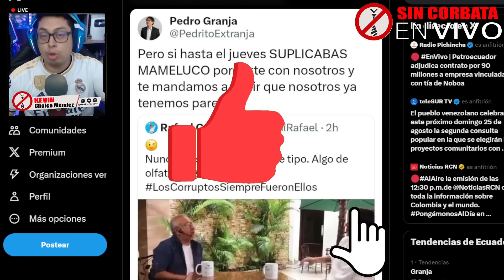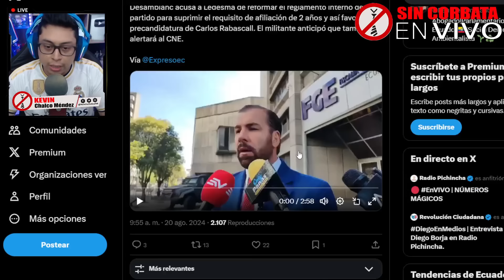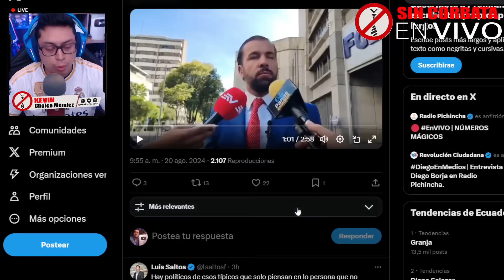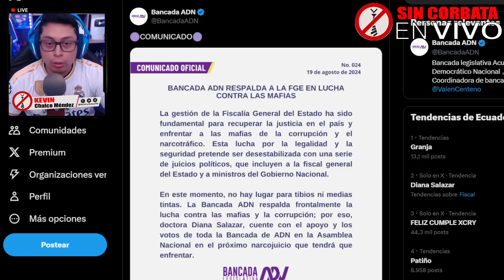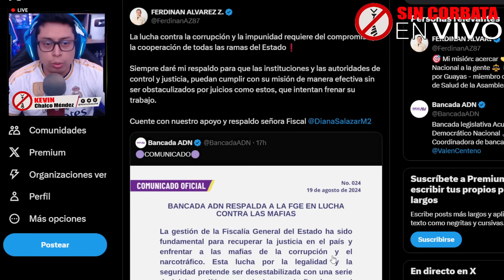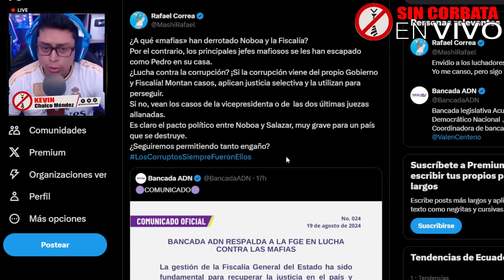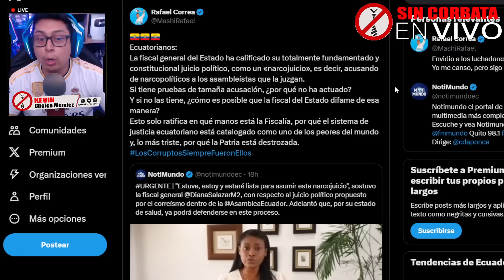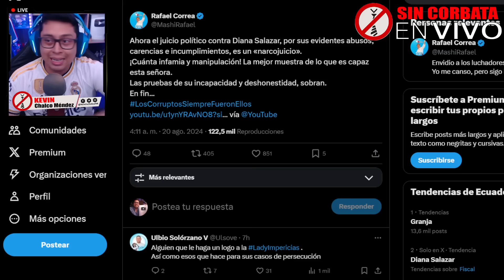DIANA SALAZAR ACUSA A LA ASAMBLEA DE SEGUIRLE UN N4RCO JUICIO / TE LA FUMASTE AL REVEZ PEDRO GRANJA